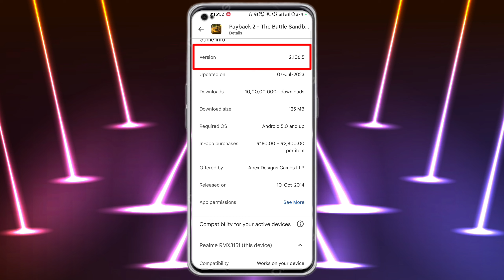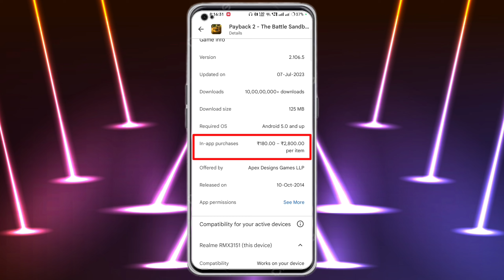Payback 2 Gameplay || Payback 2 Kaise khele || Payback 2 kaise download kare